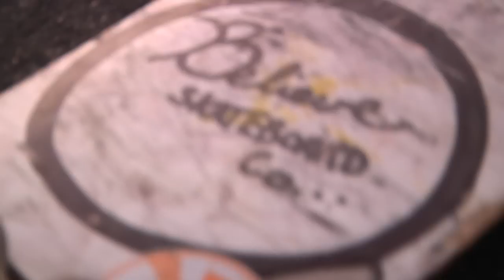Party Foul - Aden Smith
A video by Mark Beard